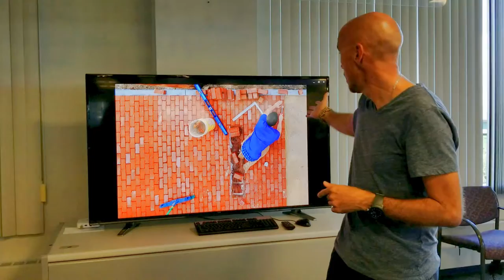Peter Pereira: Week in Photos Sep 8, 2017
Time to review my favorite photos that I took this week ending on  September 8, 2017.  We start on an empty beach with a man doing yoga in New Bedford, we cruise through Mattapoisett, Wareham, and end up back in New  Bedford covering rowers competing in the Azorean Whaleboat Regatta.  It was a good week after taking a week off from shooting pics.  PeterPereira.com